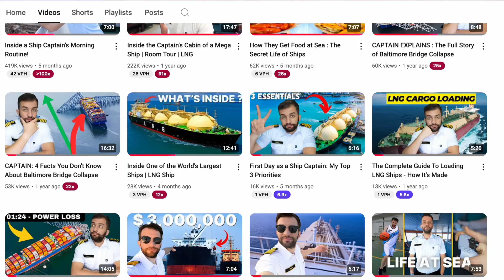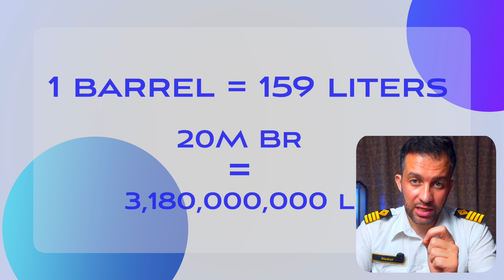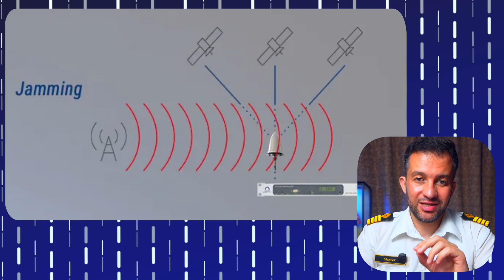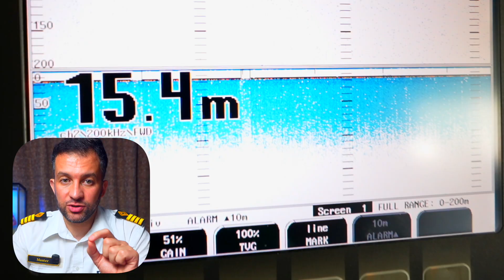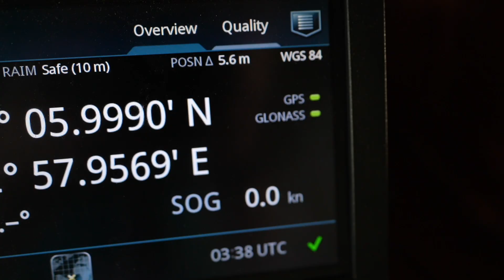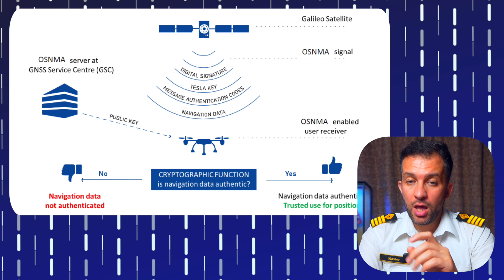Why Ships Are Losing Track in Hormuz Strait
Learn about the importance of the strait of hormuz and the global implications of its potential closure. I share my personal experience with GPS jamming and how ships navigate these challenges.

Hey, I'm Mustapha, an LNG Ship's Captain and Content Creator.On this channel, we explore the maritime industry, Life at Sea and LNG Knowledge.

00:00 - Intro
00:38 - Location
01:31 - Oil & Gas Trade
02:30 - Wars History
03:49 - GPS Jamming & Spoofing
05:55 - How Ships Are Dealing with GPS Disruption
07:30 - GPS Hardware Update
08:05 - Outro

🎥  MY GEARS
Video Editing Laptop
Main Camera
Camera Lens
Action Camera
Camera Microphone
Travel Tripod
Vlogging Tripod

📚  MY CURRENT READINGS
The 4-Hour Work Week
Atomic Habits
12 Rules for Life
The 5AM Club

The video is for information / entertainment purpose only.